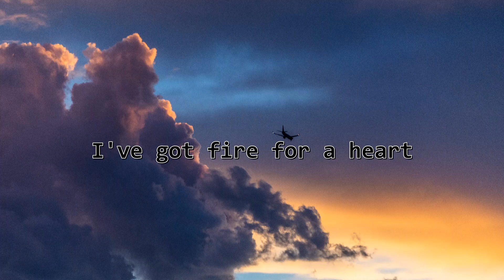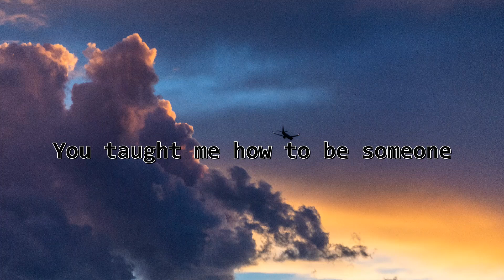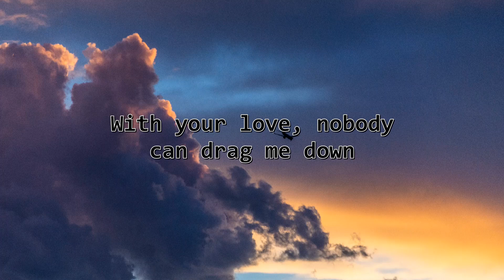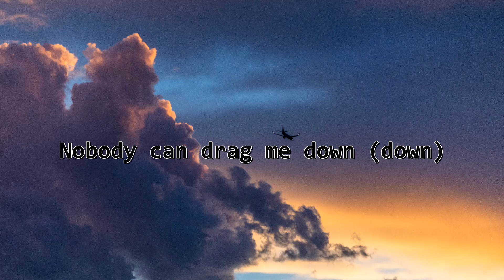One Direction - Drag Me Down (Lyrics)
Lyrics: 🎶

Drag Me Down Lyrics
[Verse 1: Harry]
I've got fire for a heart, I'm not scared of the dark
You've never seen it look so easy
I got a river for a soul, and baby, you're a boat
Baby, you're my only reason

[Pre-Chorus: Louis]
If I didn't have you there would be nothing left
The shell of a man who could never be his best
If I didn't have you, I'd never see the sun
You taught me how to be someone, yeah

[Chorus: Liam & Niall & (Louis) & Harry​]
All my life, you stood by me
When no one else was ever behind me
All these lights, they can't blind me
With your love, nobody can drag me down
(Nobody, nobody)
​Nobody can drag me down​
(Nobody, nobody)

[Pre-Chorus: Harry]
If I didn't have you there would be nothing left (Nothing left)
The shell of a man who could never be his best (Be his best)
If I didn't have you I'd never see the sun (See the sun)

[Chorus: Niall & Louis & (Harry) & ​Liam​]
Nobody, nobody
Nobody, nobody
(Nobody can drag me)

Other Keyword Searched:-